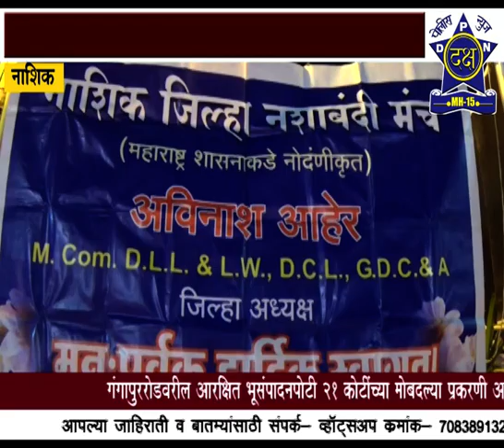व्यसन मुक्ती साठी प्रतिकात्म पुतळ्याचे दहन| Daksha Police News Nashik